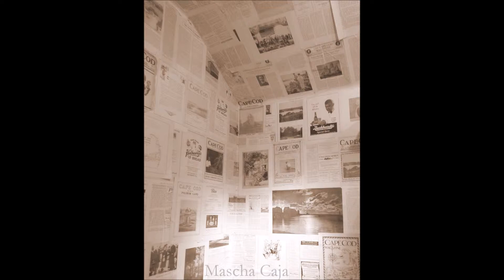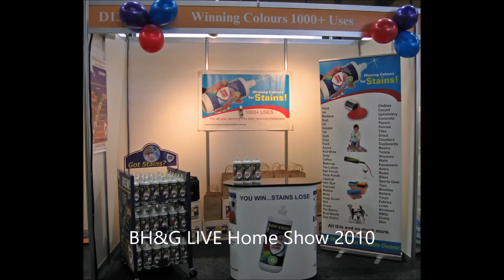interior solutions upholstery mundelein